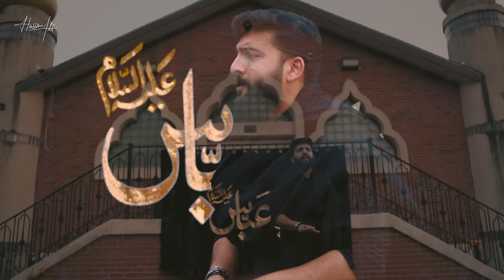Ghazi a.s - Hassan Ali | Nohay 2023 | Punjabi Noha Hazrat Abbas a.s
Audio Credits

Noha: Ghazi a.s
Recited By: Hassan Ali
Poet And Composition: Muhsin Jafri
Audio Engineering: Tirmah Zaidi
Audio Recorded: HAF Studio' USA

Video Credits

DOP: Seam Maksud
Editing: Sunrise Studio (SRS)
Creatives: Qasim Zaidi